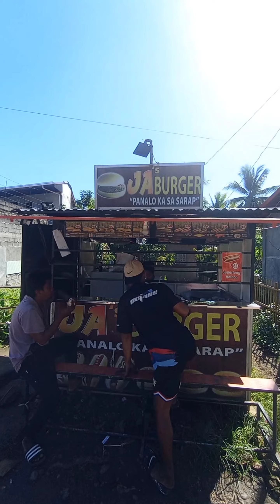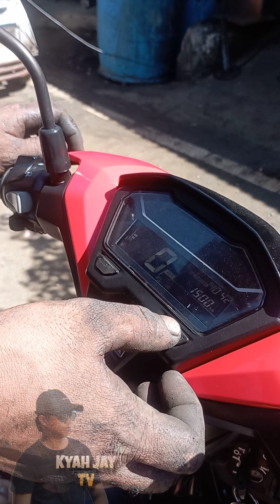Grabe na pala ang sira nung motor ko .